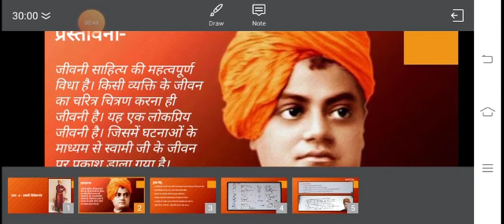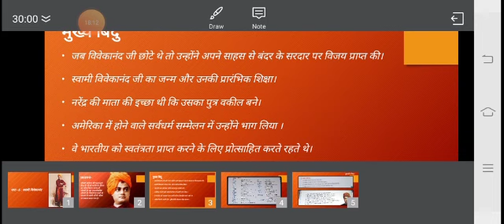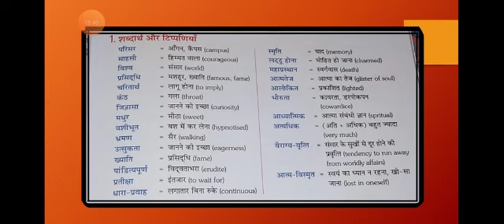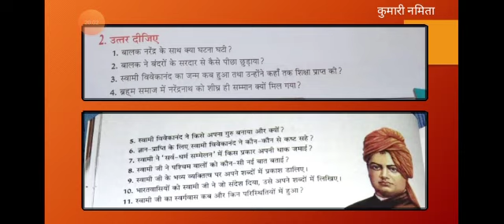May 6, 2020